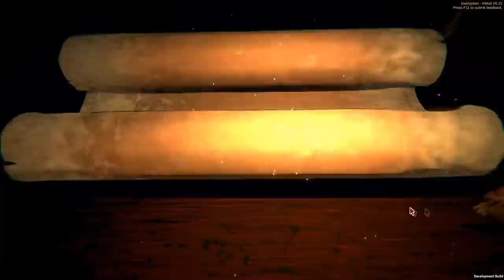Most Powerful Cuckoo ever! Final Challenge Level 12! | Inscryption Kaycee's mod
If you want to buy the game while also supporting me

Toppest of the toppest Patreons:
abrazite
Xieroeh
Beaniiman
Nicol Bolas